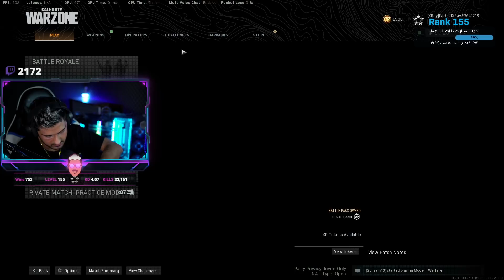New Record 34 Kills Warzone 🔥 رکورد جدید وارزون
اگر میخواید حمایت کنید از من حتما ساب کنید
حتما نظر بدید و لایک کنید و کامنت بذارید
حتما منو به دوستاتون معرفی کنید
دمتون گرم